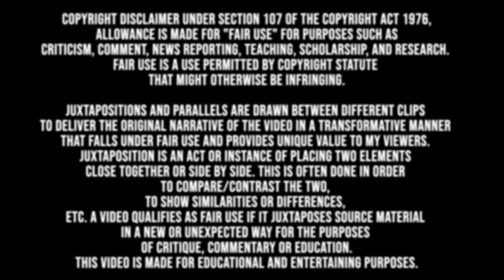THE BIONIC WOMAN ⭐ THEN AND NOW 2023